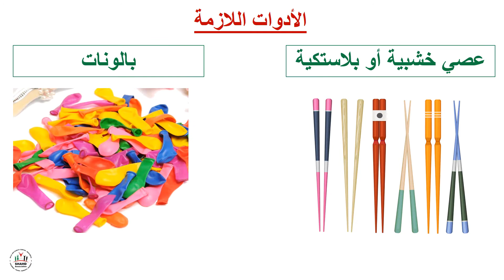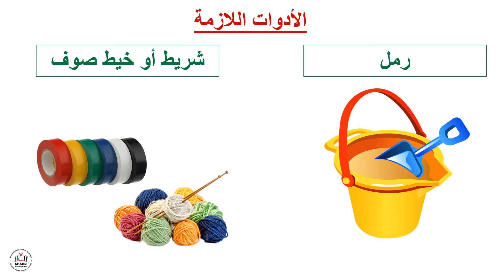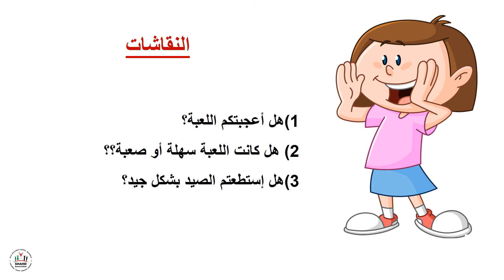إبداع - الحق في اللعب - لعبة صيد الأسماك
أهداف الجلسة:
  . تعزيز مهارة التركيز والإنتباه
  برنامج الحق في اللعب ضمن مشروع "نبض بريف / BRAVE" تنفيذ جمعية شهد بالشراكة مع مركز الجنى وبدعم من منظمة اليونيسف.